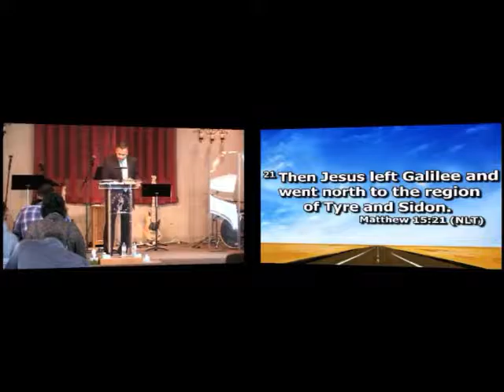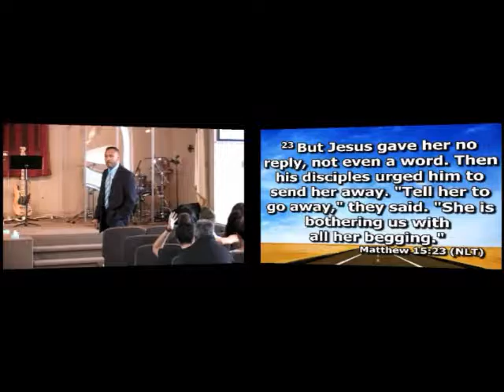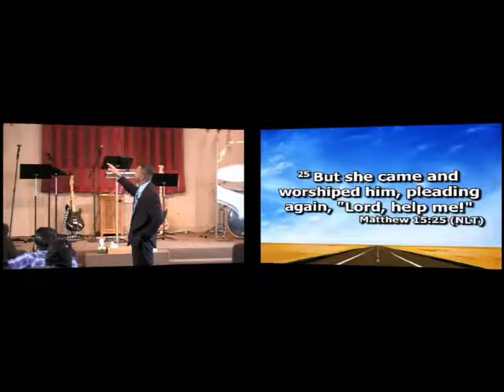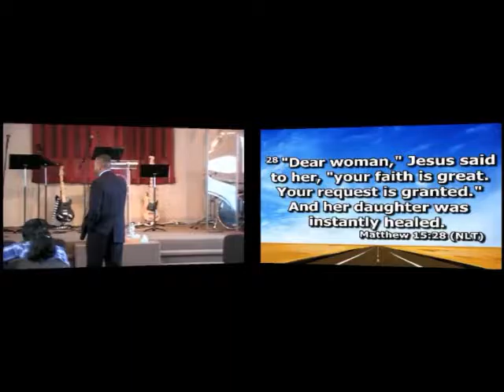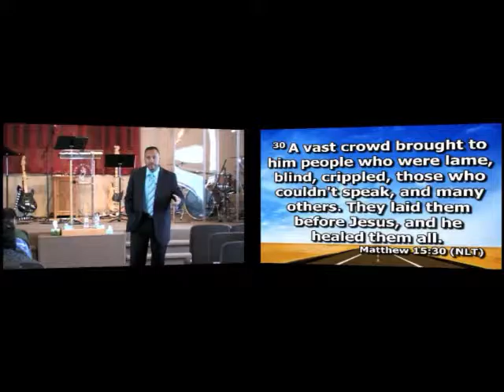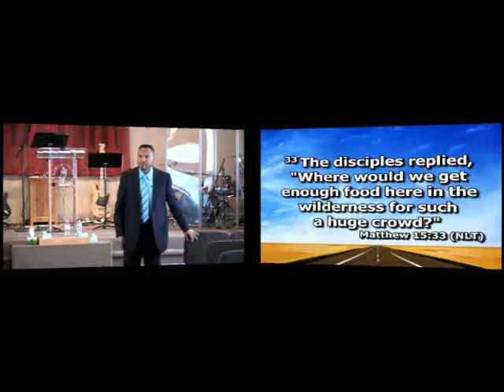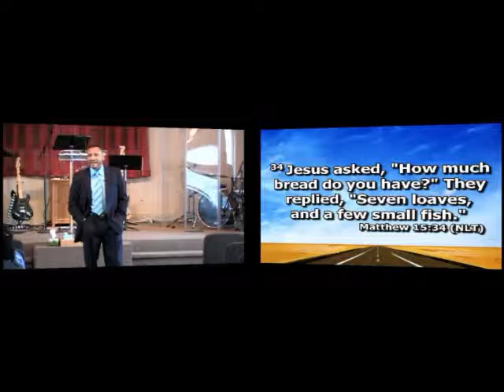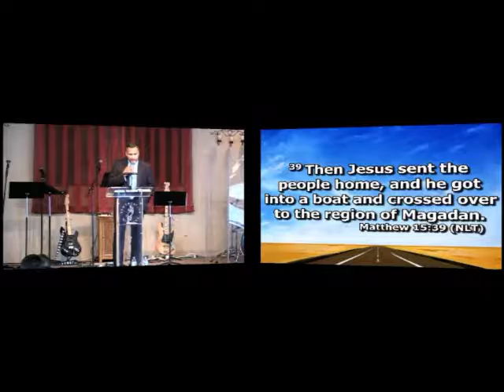2016-06-12-Sermon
Pastor Jose's sermon from this past Sunday from the book of Matthew Chapter 15:21-39. New Creation Ministry is located at 9738 5th Ave. Highland, IN 46322